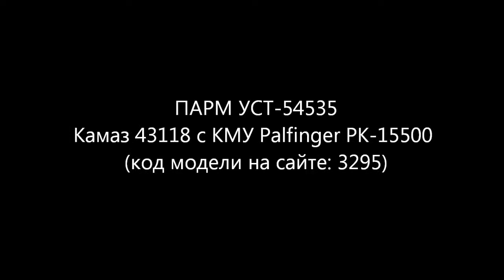ПАРМ УСТ-54535 Камаз 43118 с КМУ Palfinger PK-15500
ПАРМ с грузовой платформой и КМУ РК-15500
Камаз 43118-10, 6х6,
КМУ Palfinger РК-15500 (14,1 тн/м, 6200 кг на 2,2 м, 8,0 м)
(код модели на сайте: 3295)